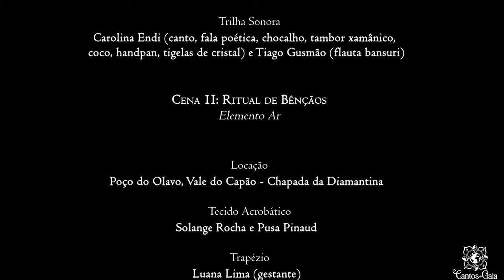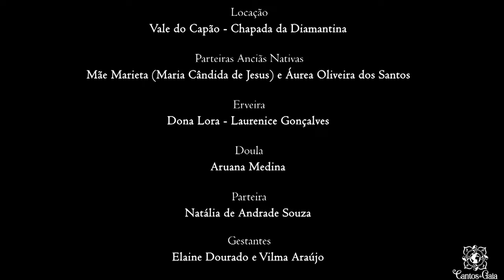TRAILER do Filme Guardiãs do Nascimento na Chapada Diamantina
Trailer do filme  (duração de 2 min)

O filme na íntegra  (duração de 20 min) você poderá assistir nos Festivais de Cinema online. Acompanhe por nossa página no Instagram @cantosdegaia.

Sinopse:
Nas florestas da Chapada Diamantina, nas cachoeiras, nos rios, nas montanhas e nas cavernas, as gestantes encontram as guardiãs do nascimento. Nesses locais, as parteiras e doulas conduzem rituais com os quatro elementos da natureza, água, ar, fogo, terra, para abençoar o rito de passagem do nascimento. Uma jornada feminina, poética, meditativa e ritualística sobre a magia do gestar e do nascer.

- Direção, roteiro e produção: Janaina Trasel Martins
- Direção musical, composição da trilha sonora e produção de elenco: Carolina Endi
- Musicistas da trilha sonora: Andréa Cathala, Ari Vinicius, Carolina Endi, Tiago Gusmão, grupo Vozes de Raiz (Ana Shanti, Carolina Endi, Thatiana Brum, Ula Techari)
- Captação do áudio: Tiago Gusmão
- Mixagem Áudio: Gustavo Filograsso
- Captação das imagens: Janaina Martins e Tiarlei Noeremberg
- Montagem: Janaina Martins e Ananda Torres
- Elenco: gestantes, doulas, parteiras e artistas da Chapada Diamantina: